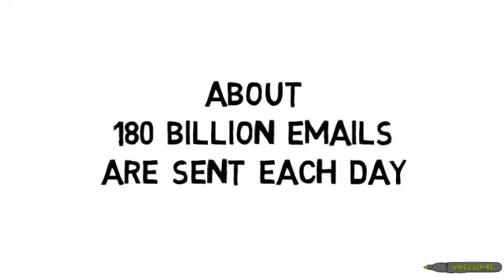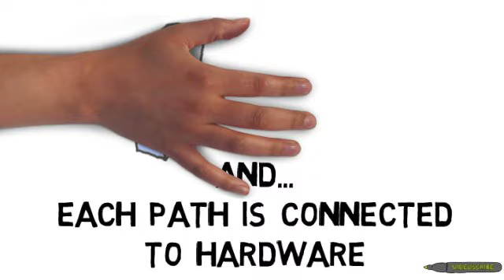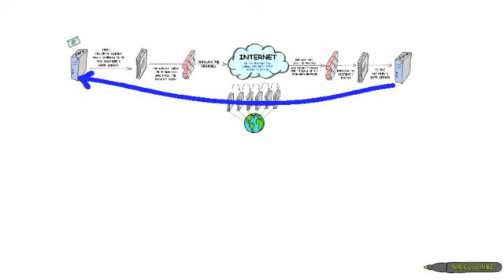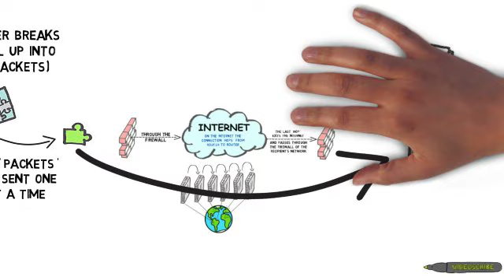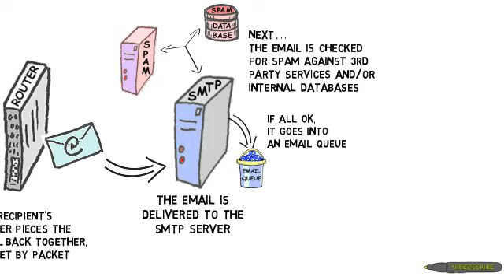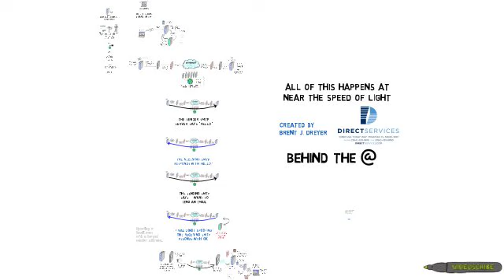What happens when you hit SEND on your Email?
Fast paced, whiteboard presentation on Email Delivered. A visual description of what happens when an email is sent and delivered. For email marketing purposes, it is important to know how emails work in order to determine the Email Deliverability best practices that get your email newsletters delivered.